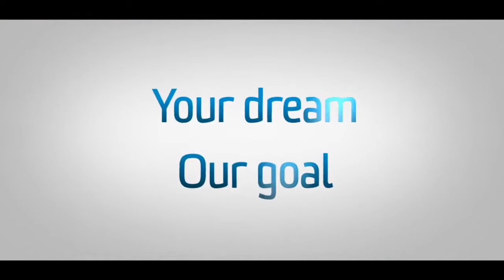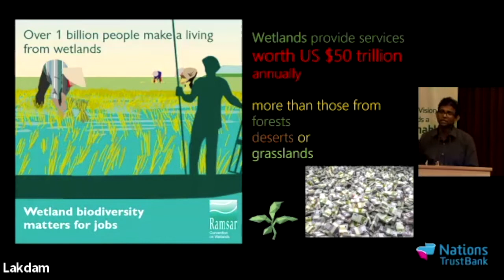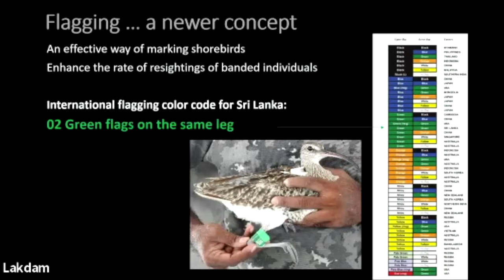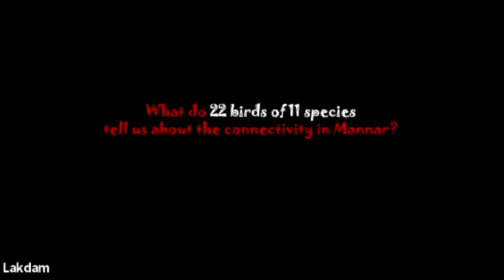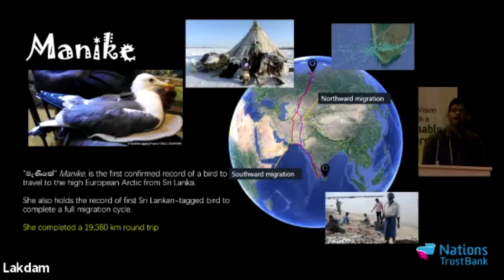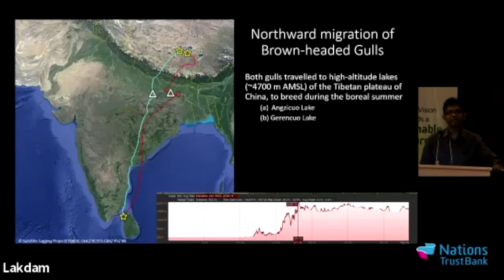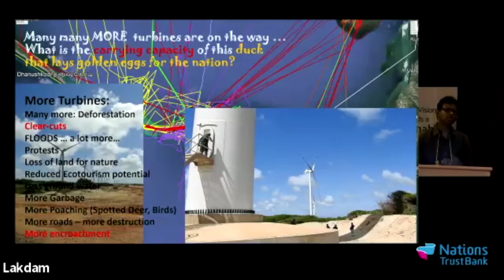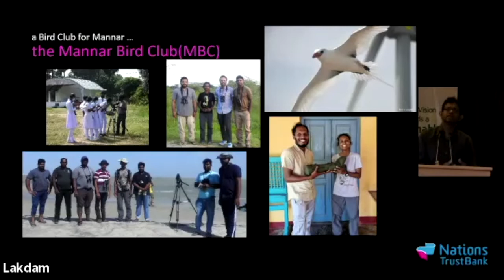WNPS Monthly Lecture: from Manike to Mary to the Hanuman Plover -to keep the magic of Mannar alive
Sri Lanka is the pearl and the pivot of the Central Asian Flyway (CAF). Being one of the southernmost landmasses of CAF that spans from north-eastern Asia across to Europe down the conical Indian Subcontinent, Sri Lanka becomes the terminus of many migrants who take up the flyway across Asia. The Mannar Island holds a special place in CAF, providing exciting opportunities to study the poorly known migratory routes & strategies of Asian migrants. In fact, the recent evidence suggest that Mannar could receive birds from all oceans and continents of the planet except South Americas – it’s truly a hub in Asia. The ‘Sri Lanka’s GPS/GSM Satellite Tagging Study of Migratory Birds was initiated in Mannar in 2020. Up to date, about 40 individuals of 12 waterbird species have been tagged under the program, generating breathtaking insights not just about our migrants, but also on some of the elusive breeding birds in the region.  Manike, Mary, Gul-Sari, Sherpa-Tenzing, Sinbad, Donald and Raja are some of these tagged birds who are telling these amazing stories of Sri Lanka’s place in the global map.

Prof. Sampath Seneviratne  is a research scientist, a university professor, a forester, a conservationist, a writer, and a public communicator. He spends time in forests across Sri Lanka, mostly away from popular places. He loves birding, boating, painting, planting, and hiking alone in the forested trails. Through his science, he serves his country, his people and his wilderness and its life.

As ornithologists and 'birders' in Sri Lanka prepare to welcome avian migrants to Sri Lanka, the Wildlife & Nature Protection Society (WNPS) presents this timely lecture, for all wildlife lovers. Its focus is not just to illustrate the wonder of our winter visitors, but also to highlight the threats to their continued visitation due to unenlightened and short term political thinking